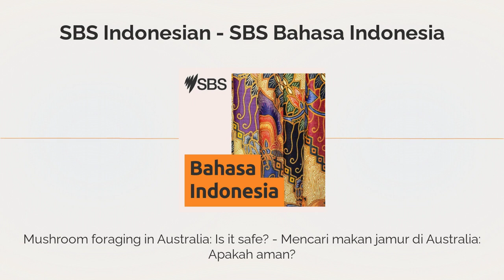Mushroom foraging in Australia: Is it safe? - Mencari makan jamur di Australia: Apakah aman?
In Australia, authorities strongly advise against eating mushrooms that have not been expertly identified or purchased from a supermarket or grocer, as some fungi can be toxic or deadly if consumed. In each State and Territory, rules and regulations vary, and mushroom foraging is not allowed in some areas. - Di Australia, pihak berwenang sangat menyarankan agar tidak makan jamur yang belum diidentifikasi secara ahli atau dibeli dari supermarket atau toko kelontong, karena beberapa jamur dapat menjadi racun atau mematikan jika dikonsumsi.